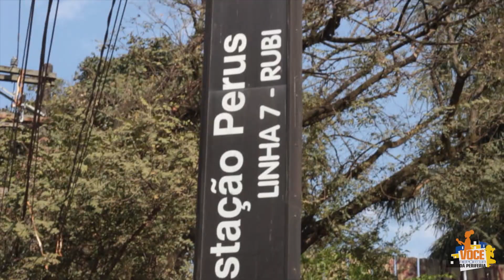Você Repórter da Periferia - Comunidade Quilombaque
Os jovens da 6° do Você Repórter da Periferia foram até a Comunidade Cultural Quilombaque, em Perus, região noroeste de São Paulo, conhecer mais sobre o espaço que surgiu em 2005 e desde então trabalham a partir da perspectiva do desenvolvimento humano através da arte e cultura, tendo eles como caminho para transformações efetivas na vida de jovens e moradores da região. Confira a reportagem completa produzida pelos jovens da edição de 2019.